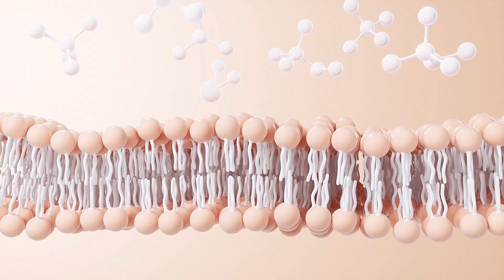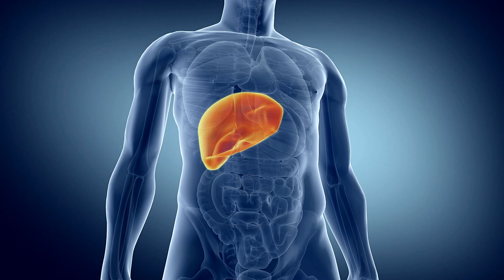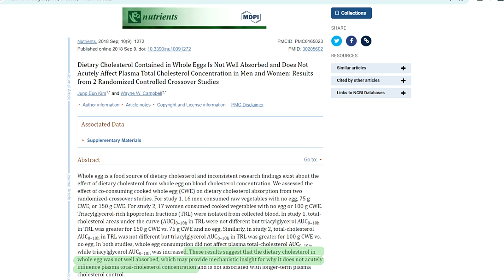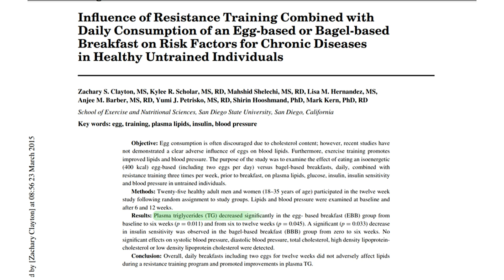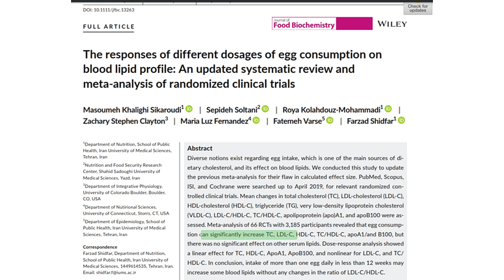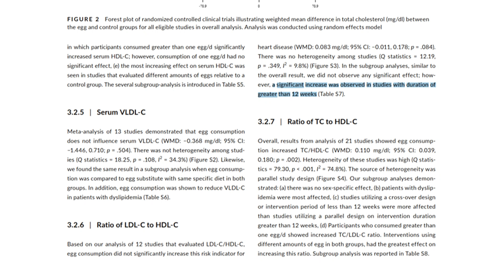Huevos: ¿Aumentan o No el COLESTEROL? (Según la Ciencia)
La Doctora en Ciencias Biológicas y profesora de nutrición, Rossana García Fernández, explorala controvertida relación huevos, colesterol y salud cardiovascular, desde una perspectiva científica.
¿Te han mentido? ¿hay relación entre los huevos y el colesterol? ¿Los huevos son malos para la salud cardiovascular? Parte 2 de la serie mitos y verdades del huevo
En este video,  ¿Realmente los huevos efectan el colesterol o aumentan el riesgo de enfermedades del corazón? Analizamos lo que dice la ciencia, y te contamos cómo factores como la cantidad de huevos que consumes, tu genética y la calidad de tu dieta influyen en el impacto de los huevos sobre tus niveles de colesterol LDL (colesterol malo) y HDL (colesterol bueno). Finalmente analizamos todos los fatores que influyen en la variabilidad en los informes sobre la relación del huevo con el colesterol y el por qué medicos y nutricionistas parecen no ponerse de acuerdo. Factores cómo el género, duración de los estudios científicas, variaciones genéticas (genes APOE, LDLD), alimentación de las gallinas.

00:00 Introducción
00:30 Colesterol, colesterol malo (LDL) y colesterol bueno (HDL)
02:12 Recomendaciones sobre el consumo de colesterol en la dieta
03:33 Investigaciones que refieren que los huevos no afectan el colesterol
05:20 Investigaciones que refieren que los huevos sí afectan el colesterol
06:48 Efecto del huevo en Apoliproteínas y LDL/HDL
08:41 Otros factores que influyen en la conexión huevo-colesterol-corazón
11:10 Conclusiones y despedida

La profesora Rossana Garcia-Fernandez ofrece estos videos con un propósito educativo. Las sugerencias presentadas no constituyen recomendaciones médicas específicas para individuos. Cada persona es responsable de la aplicación de la información proporcionada, y no el creador del contenido.